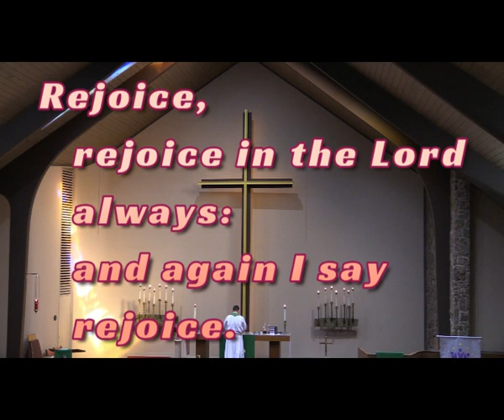2022 10 09 Rejoice in the Lord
On the Eighteenth Sunday After Pentecost, October 9, 2022, the Jubilate Choir of Immanuel Lutheran Church of Colorado Springs sang "Rejoice in the Lord."  The text comes from Philippians 4:4 (KJV) and the music is by David von Kampen.  The choir is directed by Dr. Donald Zimmermann and accompanied by Miriam Schinnnerer.